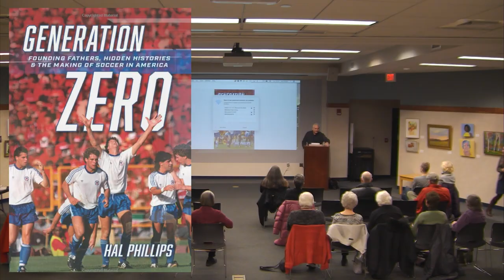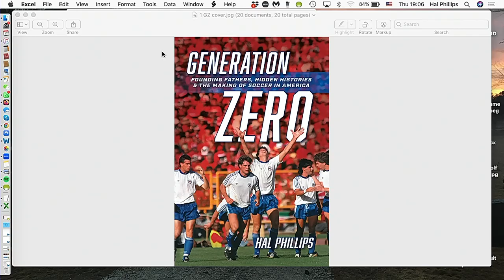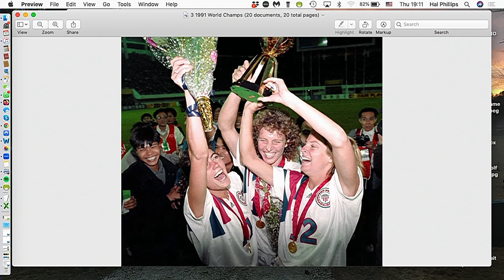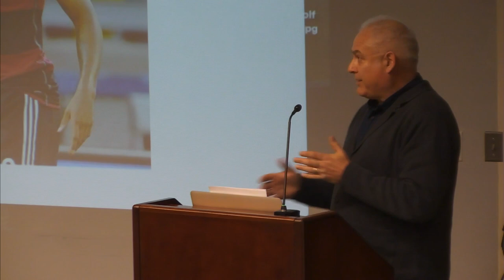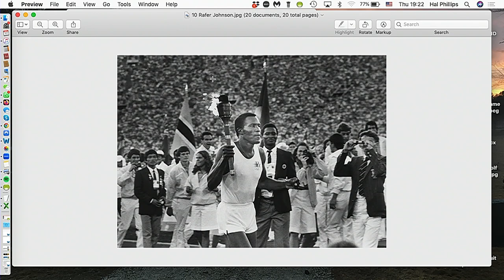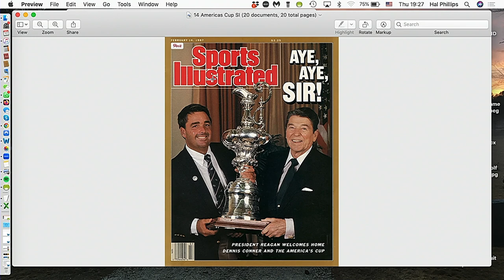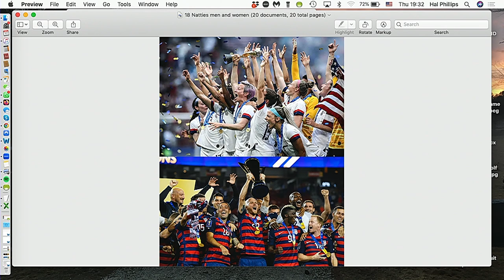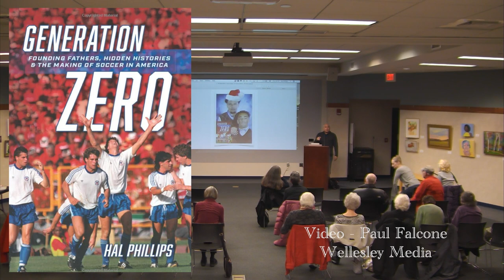Generation Zero: by author Hal Phillips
Author Hal Phillips talks about his book “Generation Zero” about Soccer in the United States.